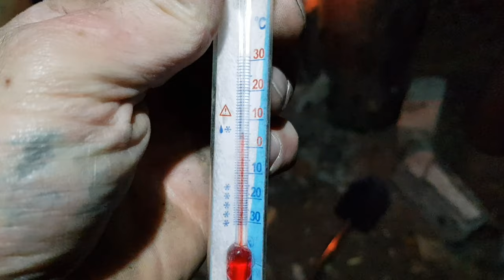Моя первая землянка в лесу, снегопад и новая печь, лесной лагерь без разговоров.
My first Dugout in the Wood, snowfall and my new stove, forest camp no Talking. In this video you will see my forest life in a remote forest by the river in an earthen house. The weather is spoiling, I start to make a stove first of all, But everything is not so smooth because the stove starts to smoke and I have to redo it many times, and at that time the weather worsens and it starts snowing, winter is coming, I will be glad if you support me with a like and a subscription and enjoy watching comrades!